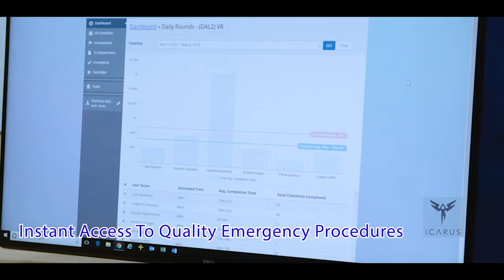Skybornvisual Film Production